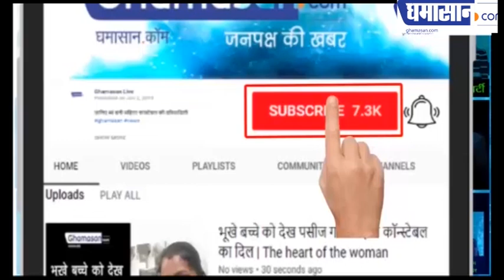बड़ौदा राजघराना Jyotiraditya Scindia को BJP में क्यों लाना चाहता है | Madhya Pradesh News | Ghamasan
राजघराने की तरफ से क्या पहल हो रही है